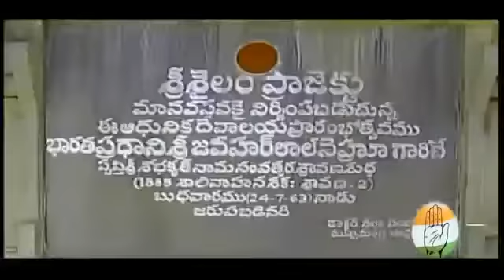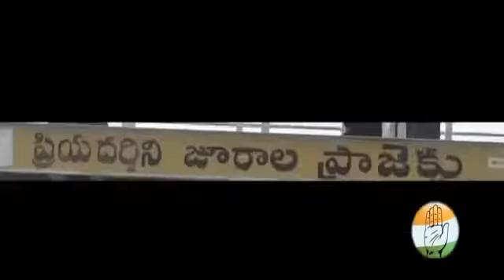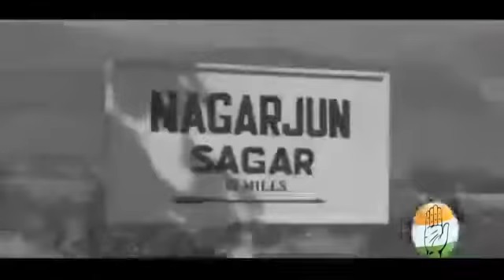Jai congress jai jai congress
Manu yadav shamshabad